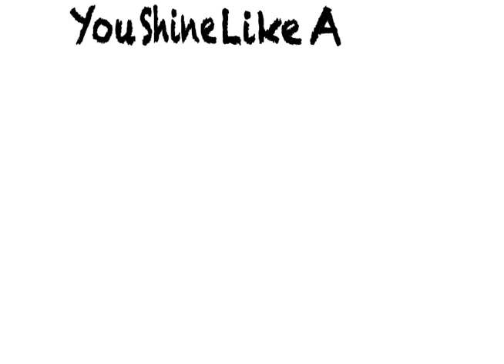final typograpgy Juan 5th